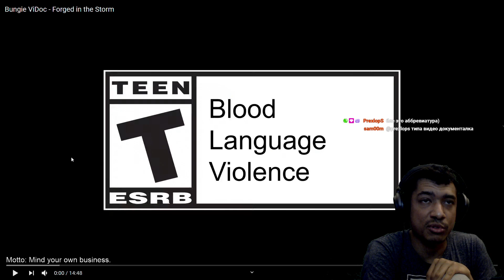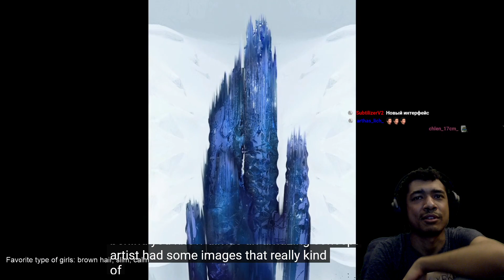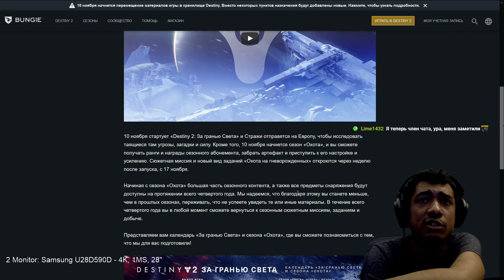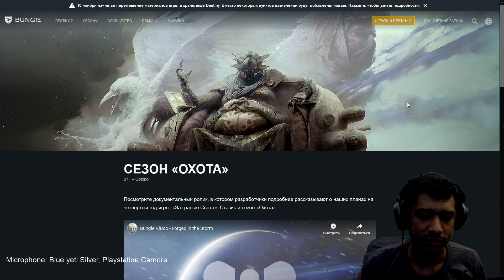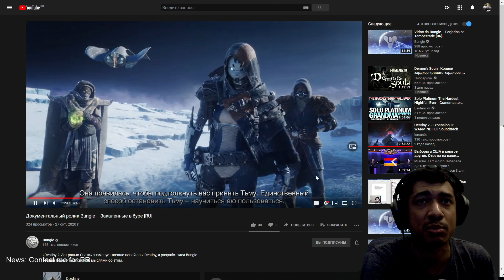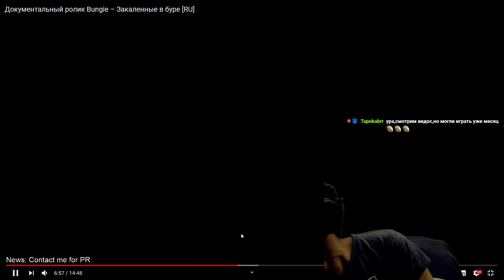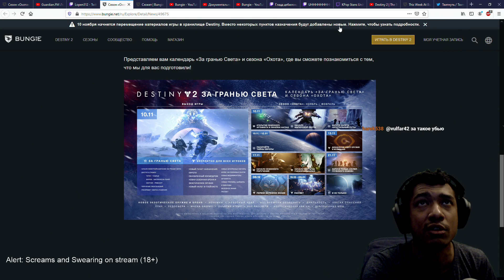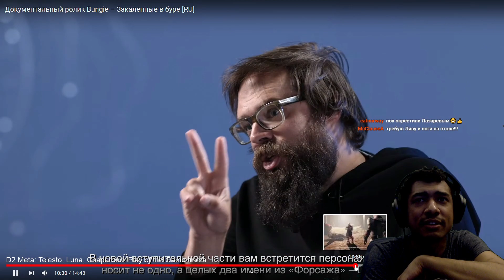Destiny 2 | Документальный ролик Bungie – Закаленные в буре и дорожная карта на полгода, смотрим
Таймкоды:
00:00 Смотрим видок
15:11 Смотрим дорожную карту
19:52 Пересматриваем видок и обсуждаем

Если Вам нужно крутое геймерское кресло или Вы хотите выбрать и купить какой-нибудь товар, то Яндекс.Маркет - Ваш выбор. Примеры игровых кресел